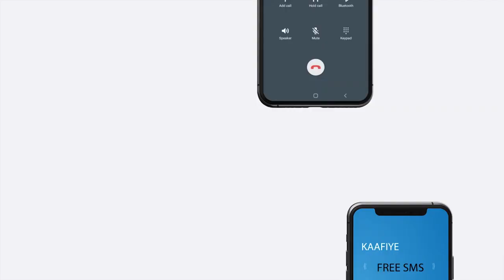Qaramada Midoobay oo ka digtay in dunidu isu adeegsato hubka nukliyeerka xili hanjabaaduhu bateen